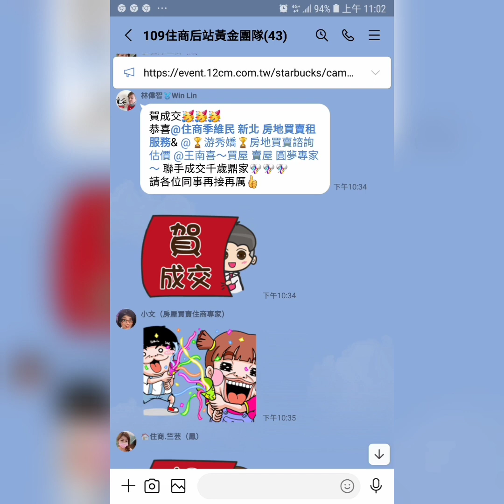住商樹林區後站店【成交1088萬】 板橋區 大觀路2段【4+5樓/4樓】【2+2房2廳1+2衛4陽台】您有房屋想要賣嗎？【歡迎委託】 0921-160-849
☆☆【成交1088萬】 板橋區 大觀路2段【4+5樓/4樓】【2+2房2廳1+2衛4陽台】

1.【權狀19.17坪】【主建物15.64坪】
2.【4+5樓/4樓】   【地坪5.56坪】
3.【2+2房2廳1+2衛4陽】【附屬3.53坪】
4.【公寓】              【公設0坪】
5.【66年完工】     【朝東北】
6.【屋況優】
7.【管理費元0/月】
8.【沒有車位】
9.  大觀國小   中山國中
0.  親子公園   龍興街市場
1.  浮洲火車站   府中捷運站

☆【歡迎委託】【賣房屋 出租房屋】樹林 山佳 迴龍 板橋 溪洲 浮洲 新莊 土城 三峽 鶯歌 泰山 龜山。

☆【Instagram 連結】

  84年 不動產證照
109年 不動產證照
101年 證券商 高級務員證照
100年 證券商 業務員證照
100年 股務人員證照
  99年 金融市場證照

immovables【不動產】
Landlord【房東】
hight-rise block
Larg building
Huge building
Mansion【大廈】【豪宅】
flat【公寓】

樹林區電梯
樹林區華廈
出租房屋
房屋租賃
房地產
不動產
地價稅
建築線
土地增值稅
重購退稅
履約保證
建經公司
代書
地政士
貸款
利息
建築經理公司
銀行利率
建築師
建築物
住宅
厝
農地
建地
工業用地
線上賞屋

樹林區房仲
樹林區仲介
仲介
樹林區房地產
樹林房地產
樹林區不動產
樹林不動產
樹林區房屋
樹林房屋
樹林區土地
樹林土地

樹林賣房
樹林區賣房
樹林賣屋
樹林區賣屋
樹林賣房屋

樹林買房
樹林區買房
樹林買屋
樹林區買屋
樹林買房屋